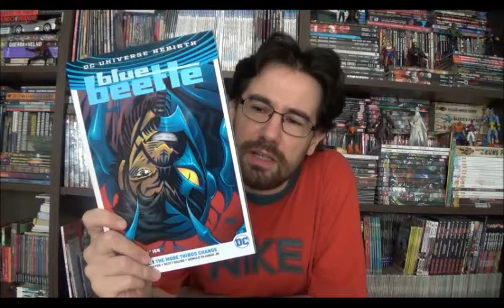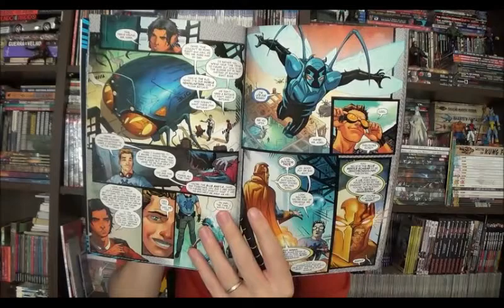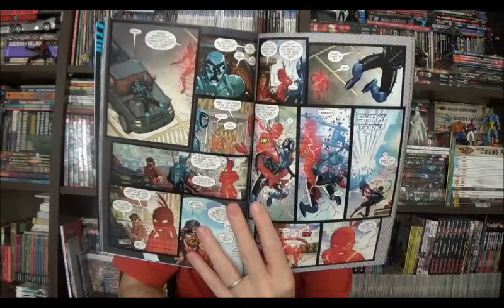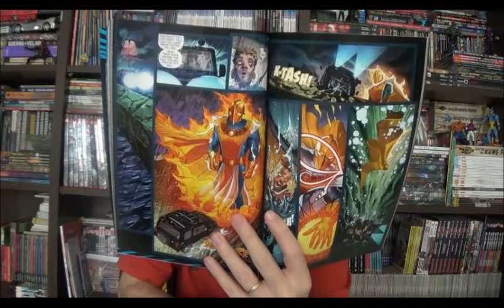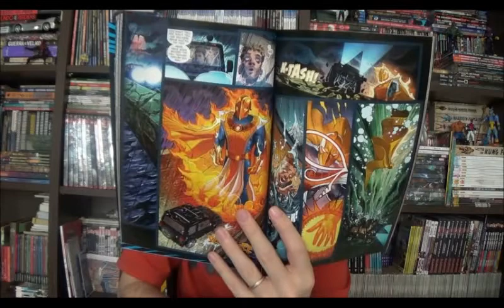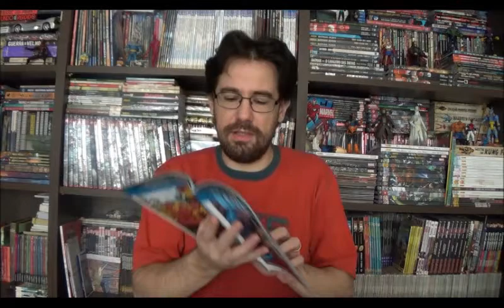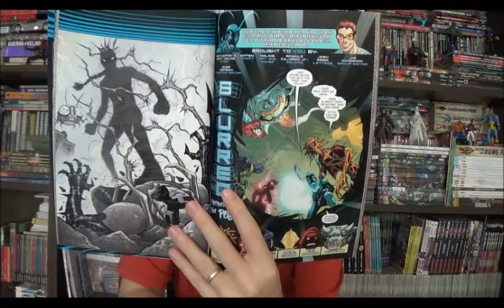Chapéu do Presto Especial - Besouro Azul Renascimento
Bem-vindos a mais um Chapéu do Presto especial e hoje quero falar sobre um título do renascimento que foi ignorado pela Panini, sim ela lançou quase tudo dessa fase da Dc aqui no Brasil, mas algumas coisas ficaram de fora, uma delas tem um fiel grupo de fãs, pequeno, mas fiel, estou falando do Besouro Azul.

⚠ Link para compras na Amazon

Campinas - SP
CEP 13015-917